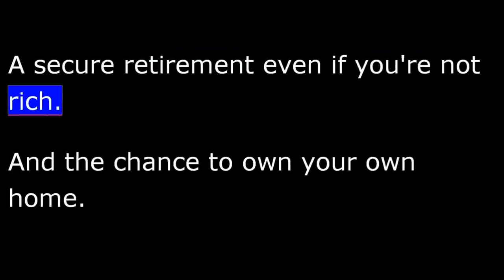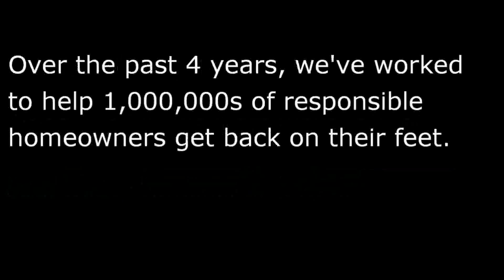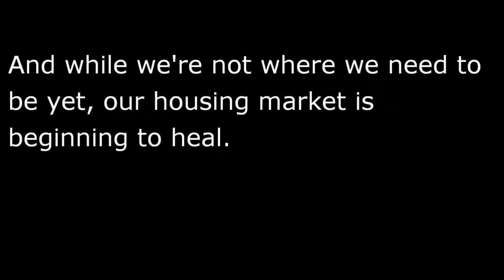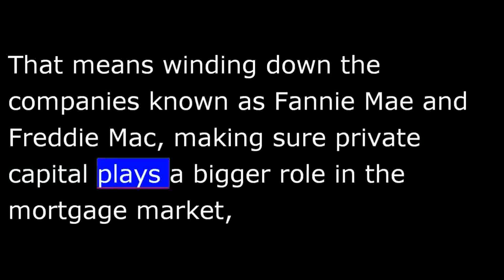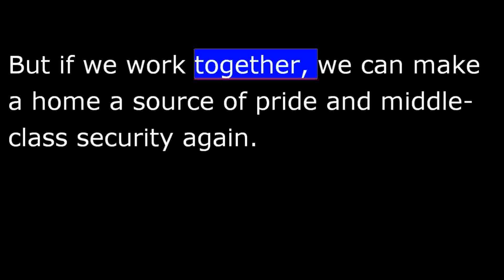President Obama August 10th, 2013 Weekly Address - Better Bargain for the Middle Class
Office of the Press Secretary
Weekly Address: A Better Bargain for Responsible, Middle Class Homeowners
WASHINGTON, DC— In this week's address, President Obama said that the housing market is starting to heal, and now it's time to build on that progress by creating a better bargain for responsible, middle class homeowners. The President announced steps he will take to strengthen the housing market, and now Congress must act to help make homeownership a source of pride and middle class security for generations to come.
The audio of the address and video of the address will be available at 6:00 a.m. ET, August 10, 2013.

Hi, everybody.  For the past few weeks, I've been visiting folks across America to talk about what we need to do as a country to secure a better bargain for the middle class.
I've been laying out my ideas for how we can build on the cornerstones of what it means to be middle class in America.  A good job.  A good education.  Affordable health care when you get sick.  A secure retirement even if you're not rich.  And the chance to own your own home.
This week, I went to Arizona and California, two of the states hit hardest when the housing bubble burst, triggering the recession.  All across the country, millions of responsible Americans were hurt badly by the reckless actions of others.  Home values plummeted. Construction workers were laid off.  And many families lost their homes.
Over the past four years, we've worked to help millions of responsible homeowners get back on their feet.  And while we're not where we need to be yet, our housing market is beginning to heal.  Home prices and sales are rising. Construction is up.  Foreclosures are down.  Millions of families have come up for air because they're no longer underwater on their mortgages.
Now we have to build on this progress.  Congress should give every American the chance to refinance at today's low rates.  We should help more qualified families get a mortgage and buy their first home.  We should get construction workers back on the job rebuilding communities hit hardest by the crisis.  And we should make sure that folks who don't want to buy a home have  decent, affordable places to rent.
As home prices rise, we have to turn the page on the bubble-and-bust mentality that created this mess, and build a housing system that's rock-solid and rewards responsibility for generations to come.  We need to wind down the companies known as Fannie Mae and Freddie Mac, make sure private capital plays a bigger role in the mortgage market, and end the era of expecting a bailout after your pursuit of profit puts the whole country at risk. We need to preserve access to safe and simple mortgages like the 30-year, fixed-rate mortgage.  We need to keep laying down rules of the road that protect homeowners when they're making the biggest purchase of their lives.  And finally, Congress needs to confirm Mel Watt to be our nation's top housing regulator, so that he can protect consumers and help responsible lenders provide credit.
No program or policy will solve all the problems in a multi-trillion dollar housing market, and it will take time to fully recover.  But if we work together, we can make a home a source of pride and middle-class security again.  And if Washington is willing to set aside politics and focus on what really matters, we can rebuild an economy where if you work hard, you can get ahead.